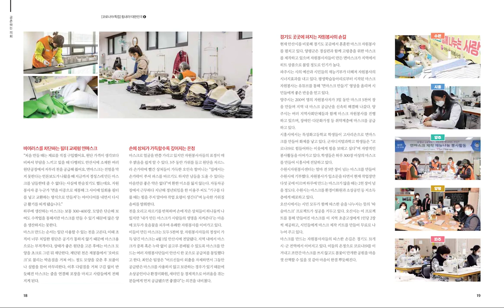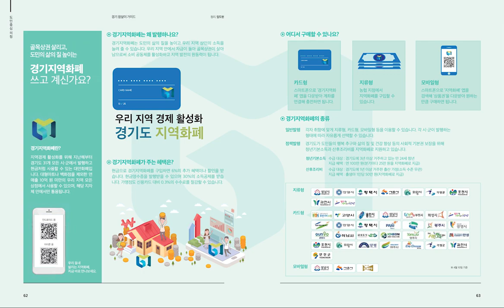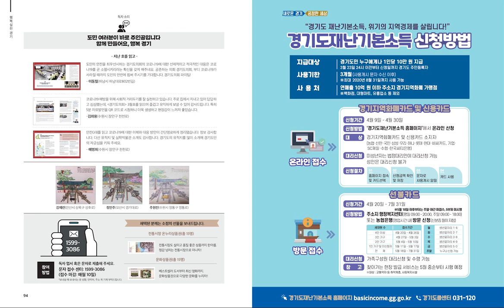영상으로보는 경기도의회 소식지 4월호, 지금 만나보세요!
영상으로보는 경기도의회 소식지 4월호!